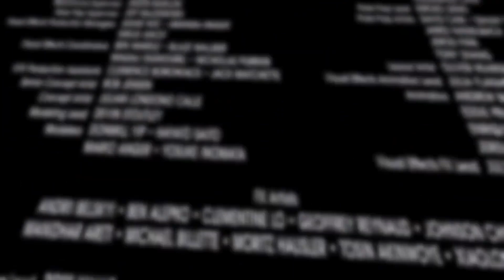Doctor Strange in The Multiverse Of Madness | Post Credits EXPLAINED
This is a Post Credits Explained Spoiler Video for Doctor Strange in the Multiverse of Madness, now in theaters.
Today we do a Post Credits Explained of madness after the Ending of the new Doctor Strange movie. We hit on that crazy POST CREDITS scene where we go through the two Post Credits scenes from the film including one featuring Bruce Campbell and the other with Charlize Theron as Clea, the future wife of Stephen Strange.
Have you all watched Doctor Strange Multiverse of Madness.
What's your Doctor Strange Reaction? Did you enjoy the Doctor Strange in the Multiverse of Madness trailers?
The big question here is what happened in that post credits scene? What are the implications of this key scene?
This is my Doctor Strange in the Multiverse of Madness Explained video talking about the madness of that post credits scene scene. This is the start of MCU Phase 4.

TIME CODES
0:00 Intro
0:50 2nd Post Credits Scene Explained
1:48 1st Post Credits Scene Explained
2:29 Who is Clea?
3:57 What Comes Next
5:40 Final Thoughts